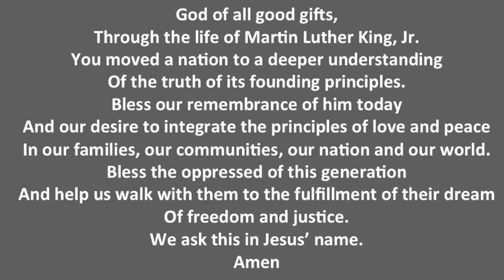Holy Cross MLK Prayer Service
On Thursday, January 14, the Onyx Club led a prayer service for the Holy Cross community. Senior Brianna Harris is featured here playing saxophone.